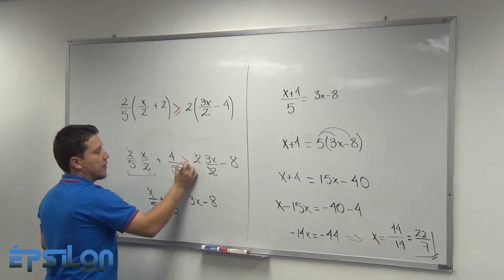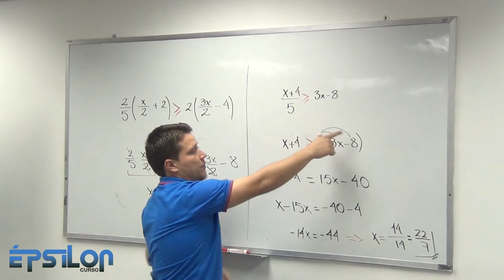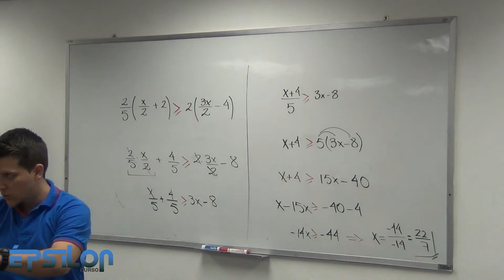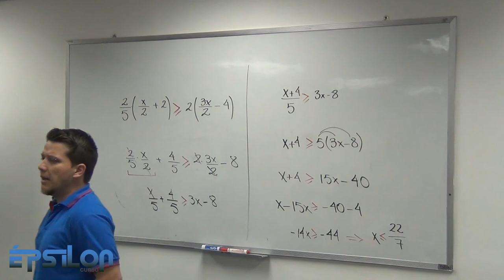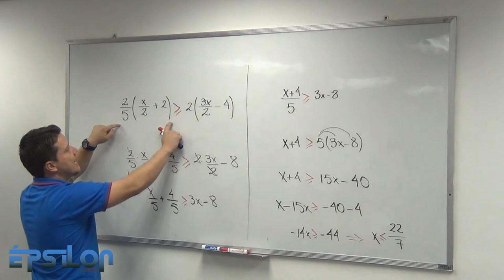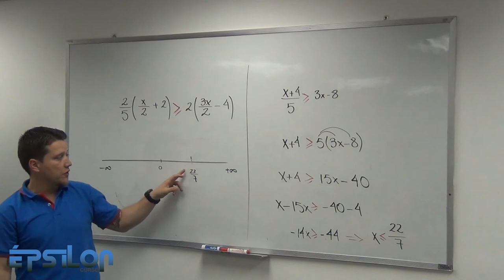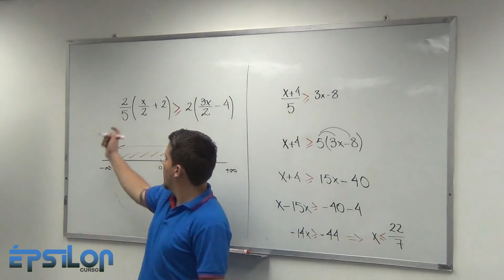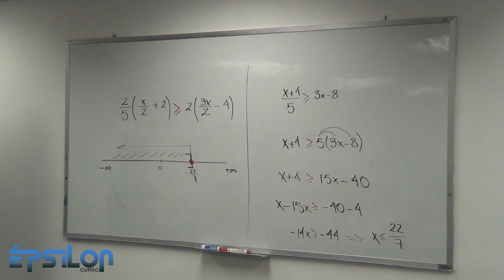Inecuaciones. Despeje de una variable. (Clase1 _ Parte 2/6)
Introducción al tema de Inecuaciones, puntos claves al momento de despejar la variable en una Inecuación. Como establecer el conjunto solución.